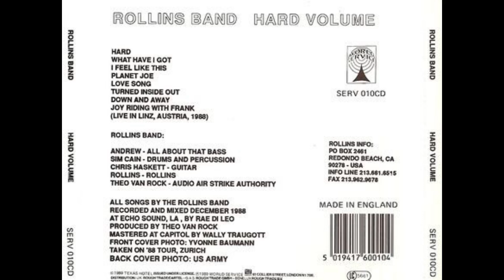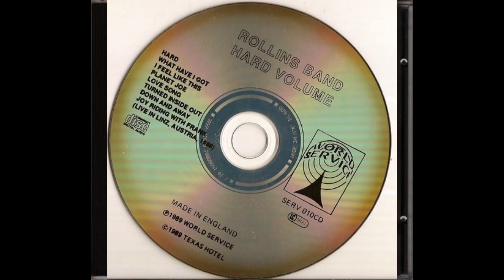Rollins Band - Hard Volume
Even before he is a musician or poet, Henry Rollins is a force of nature. His is a deeply pessimistic view of the human condition. Disgusted as much on a social level as on an individual level, Rollins uses his tonsils (and manic accompaniment) to vent his frustration. His records are psychic hurricanes that allow no one a chance, least of all himself (a favorite object of his harangues). The brutal introspection of his songs, and the cathartic effect they propose is more unique than rare in rock history. His ruminations (soon to become spoken only, singing being a half-distraction) express the same pain that was in Jimi Hendrix's solos and Jim Morrison's monologues.
A natural rock magnet, a primal force of nature, a barometer of his generation, an artist greater than his own ego, Henry Rollins is one of the men who turned rock music into a vehicle for expressing the anger of an entire generation, continuing a tradition that began with The Who.

 The raw material of his soliloquy was clarified on the mini-album Hard Volume (1989) with a visceral blues in What Have I Got and with brutal rock and roll in Hard; tracks that, as usual, emanate rage and energy with some to spare. Once again, Rollins steals the show with a series of key performances, "noise" like that in I Feel Like This (a supersonic thrash) and Turned Inside Out (a slow grunge-industrial), not to mention the superhuman orgasm of Love.

Rollins, Haskett, Weiss and Cain were now friends (perhaps more now than when they were with Black Flag) and produced with ease their crude, shaggy, irritable sound, crowded with unresolved breaks and insane imbalances, loose harmonic nodes and dull, abandoned beats; a sound that was equivalent to barbed wire and pus. As though solid hard-rock were blown up by dynamite came Planet Joe. Their style was fundamentally polycentric, which hid the historic continuity with classic rock and its roots. The "voice" was not the only star of their sound adventure. No matter makes up the soul of the group, this album presented a massive, united front and a fragmented internal structure as opposed to a composite structure.

Tracklist:

    Hard [0:00]
    What Have I got [4:06]
    I Feel Like This [9:04]
    Planet Joe [13:30]
    Love Song [17:48]
    Turned Inside Out [24:10]
    Down and Away [30:34]
    Joy Riding With Frank [38:55]

Genre: Alternative
Carrier: CD
Year of Edition: 1989
Audio codec: FLAC (*.flac)
Rip type: tracks+.cue
Duration: 1:11:00
Source: Internet (unknown)